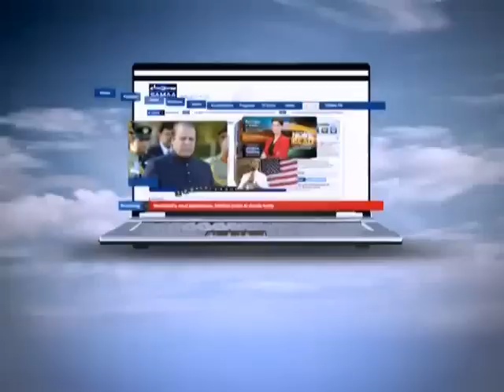Aap Ki Baat, March 19, 2012 SAMAA TV 2/2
Aap Ki Baat hosted by Irtaza  elaborates and highlights the basic needs of society. It will be the voice of unheard masses to the optimum level, creating a bridge between them and the responsible officials of concerned authorities. Social and economic issues will be discussed in this program. It will generate hope and strive to achieve significant results of the problems discussed in the program.